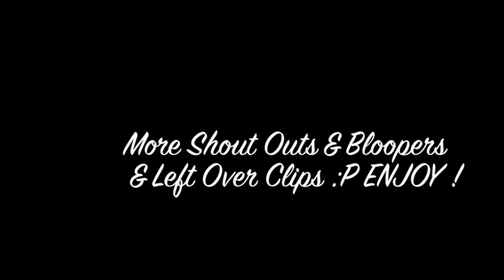Outsiders Are BACK ? Ft Aaron's LAST DAYS IN SYD !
# Outsiders, Family & Friends At Shadez Crib Kicking Back And Chilling With Aaron Vento  Before He Goes To MELBOURNE, Have A Safe Trip And This VIDEO is For HIM !